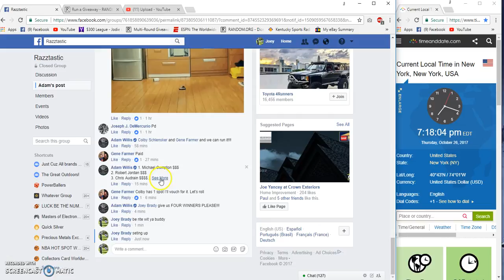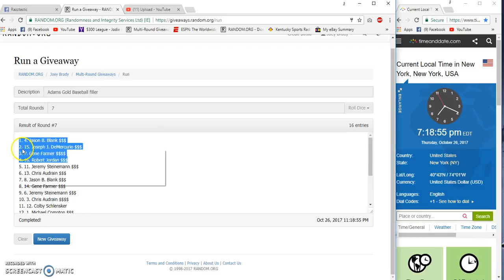Adams Gold Baseball Filler